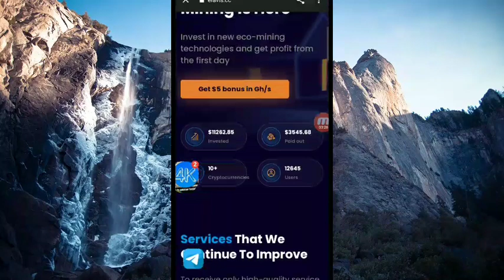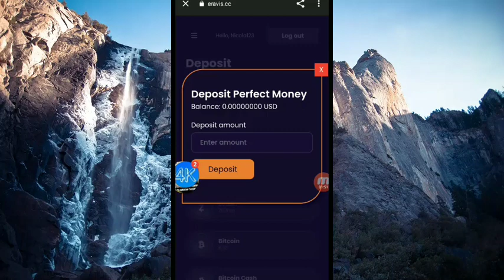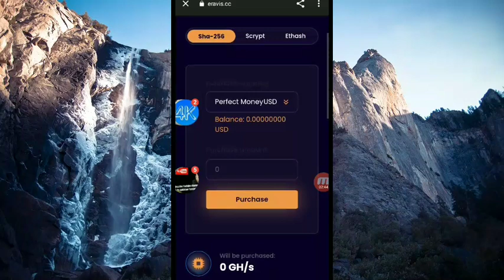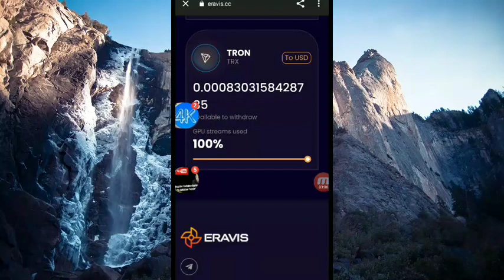New free bitcoin mining website 0.46554661 btc get 5 usd bonus free join fast instantly payout